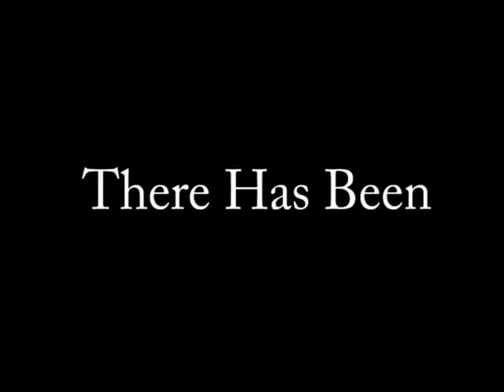JB Tribute Converted